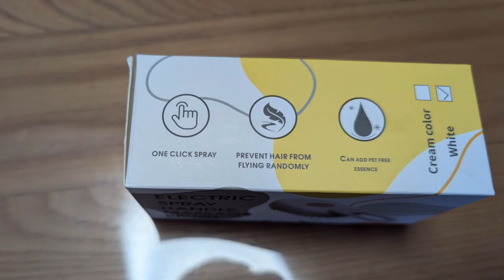ペット用スチームブラシ使ってみた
編集日　　2024/10/19
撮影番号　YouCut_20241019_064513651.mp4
天候　　　晴れ
特記

Hello